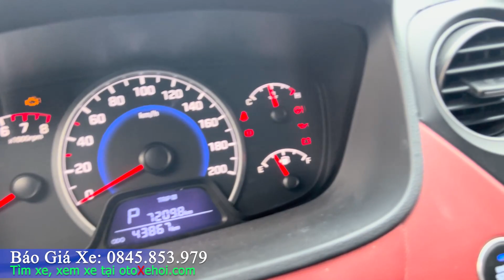Bán Hyundai i10 2017 xe ô tô cũ nhập khẩu cực đẹp giá rẻ